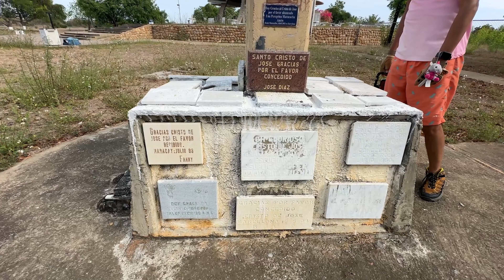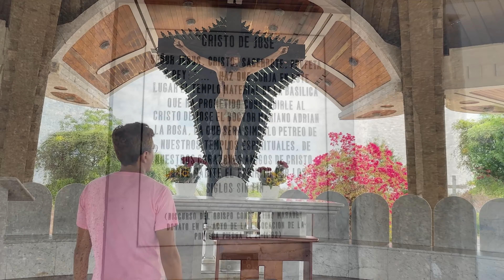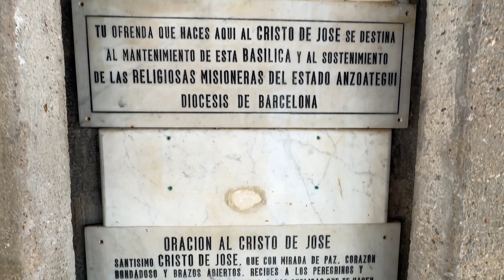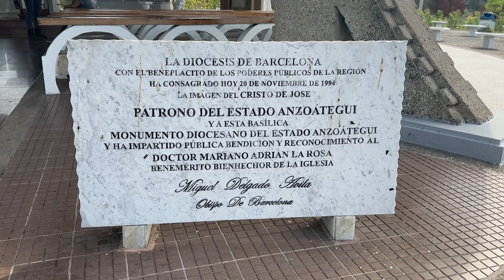EL CRISTO DE JOSE: La escultura mas extraña en venezuela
Capitulos :
00:00 - Bienvenida
00:38 - Ubicacion
00:57 - Espacio Publicitario
01:28 - El Santuario Del Cristo De Jose..
04:08 - Desde Su Inaguracion Y Sus Diferencias
05:43 - Cuenta Con..
06:50 - Despedida

El Cristo de José o Cristo de los Viajeros, ubicado en una basílica de metal, en plena autopista que comunica a Píritu con Barcelona, en el estado Anzoátegui.
En su interior encontramos una extraña y preciosa escultura de Jesucristo, que lo presenta muy diferente a la que estamos acostumbrados a ver usualmente.

El Cristo de José es venerado por todos los anzoatiguenses quienes lo consideran muy milagroso; precisamente, nadie pone en duda la fama que tiene por sus milagros. Ejemplo de ello son las numerosas placas de agradecimiento, los múltiples testimonios de fe y las variadas ofrendas que diariamente le llevan los visitantes de oriente.

Al acercarnos a la basílica, además de sentir la paz espiritual que emana de su imagen tan serena, tendremos la oportunidad de experimentar un rato de descanso, después de un largo viaje. Muchos anzoatiguenses antes de salir del Estado y al regresar por la carretera de la costa se detienen a pedir permiso y protección y al retornar, se detienen a darle las gracias.
PONTE COMODO Y DISFRUTA EL VIAJE!!

SÍGUEME!

 / soygenarorivas

 / soygenarorivas

📌Edición de sonido : Andrés Campos

📌Grabación en : Marpal Studios

📌Edición y Efectos Especiales : José Madrid  @produccioneslycan

📌Diseño gráfico : Daniel Rubio
📌Manejo de Dron: José Madrid
📌Agradecimientos: Eris Negrón.

Bigmarine Services

💡 Una producción de: Marpal Studios

🔴 Optimización de YouTube:  Elieber Moreno